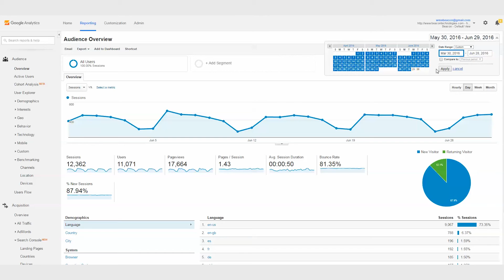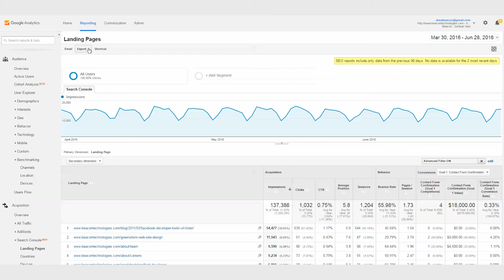Use Google Analytics to Improve Your Search Results Appearance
Digital Marketing Specialist, Logan Ray, shows you how to use the new Search Console features in Google Analytics to improve your search results performance.